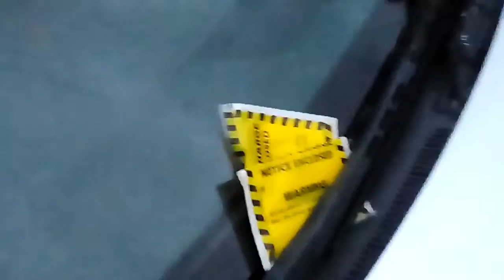201. Дают ли взятки в Англии или штраф на парковке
Дают ли  взятки  в  Англии  или   штраф  на  парковке

Это продолжение моего  видео рассказа  (см.ссылку  в   конце этого видео  на  начало истории).  Каждый  штрафной  талон  на  парковке  стоит  от  40 до 60 фунтов.    Мне  пришлось  однажды  заплатить  100 фунтов  штраф,   за  неправильную  парковку. В  Англии   не  забалУешь.
Бывают не зарегистрированные автомобили, я говорю именно о них. Конечно, если автомобиль с именем владельца - бросить его вот так не удастся. Будем наблюдать.
Штрафы на парковках // Сharge //продолжение истории